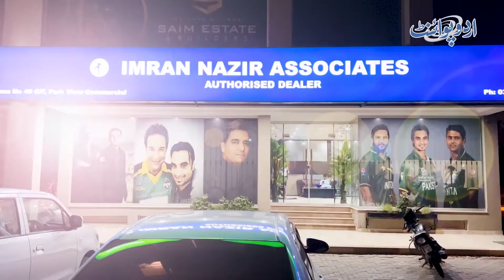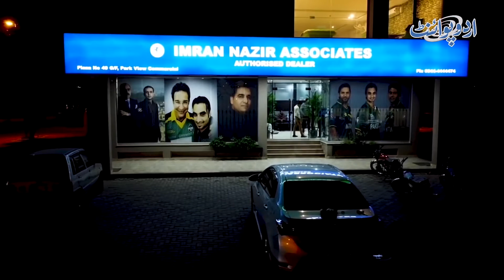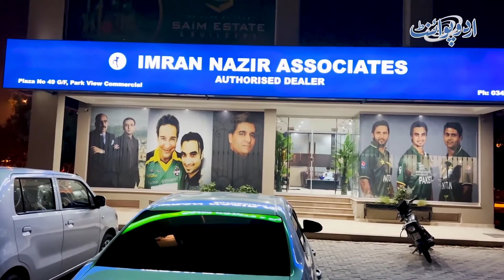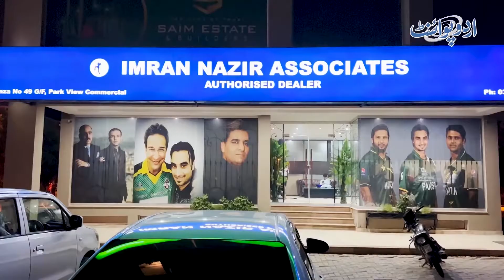Famous cricketer Imran Nazir quits cricket and starts property business.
IMRAN NAZIR ASSOCIATES BAHRIA TOWN LAHORE